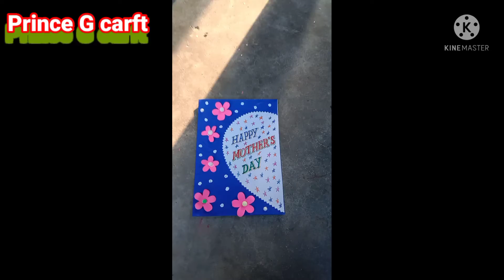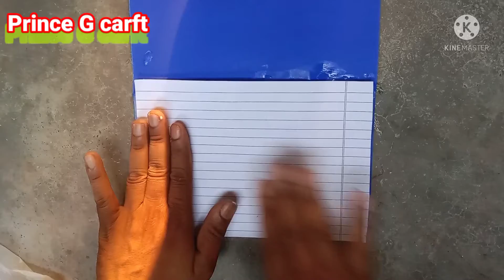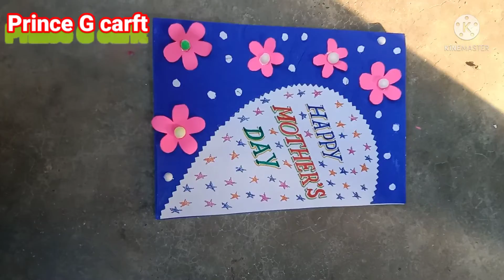how to make mother day chart/ mother Day card/ mother day craft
how to make matarga greeting craft